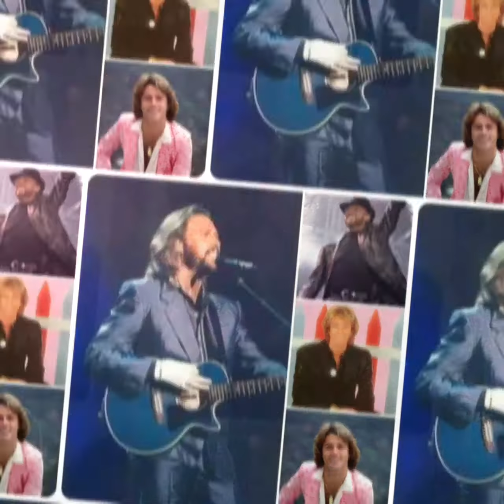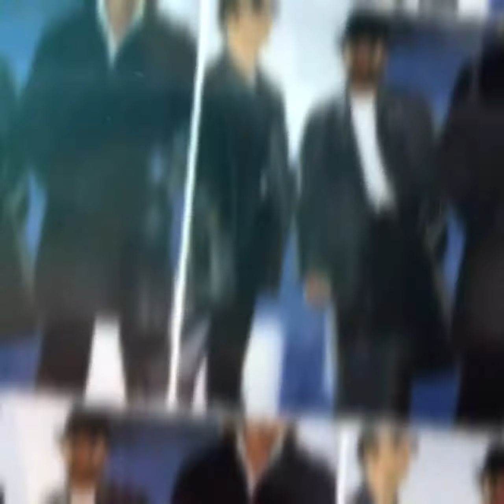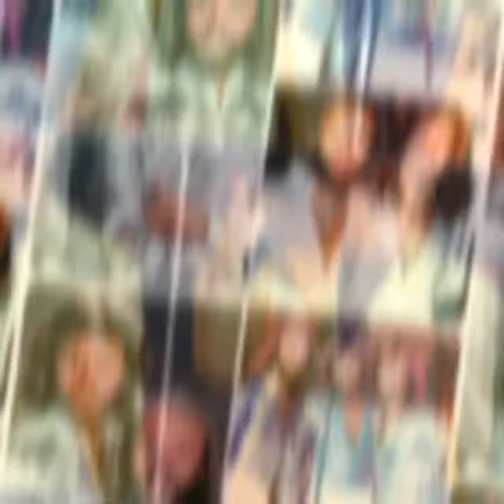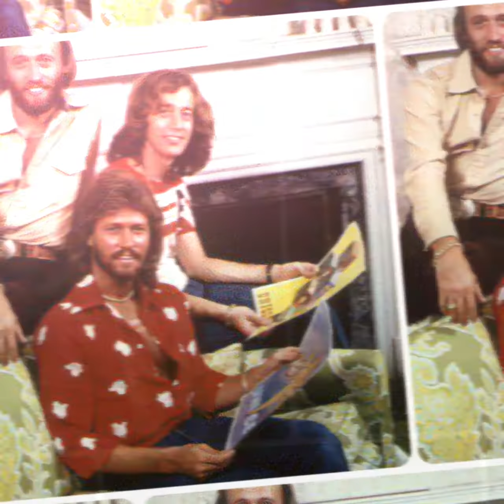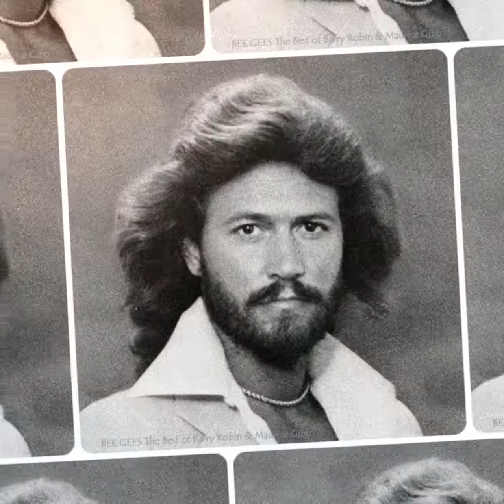Bee Gees Mix 7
My photo collection of the most popular band  in this world!❤🎶❤🎶❤